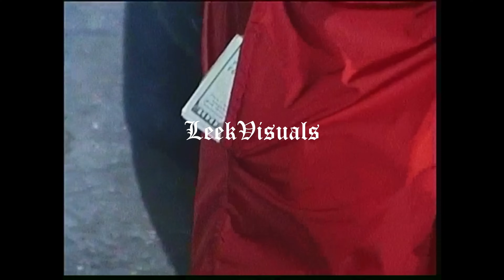Jit4stan x Lil Poppa x YNW4L- 3 Pointer (Music Video)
Stream "Young New Wave" Now

Instagram @Jit4_Stan | TIKTOK @Jit4_stan2